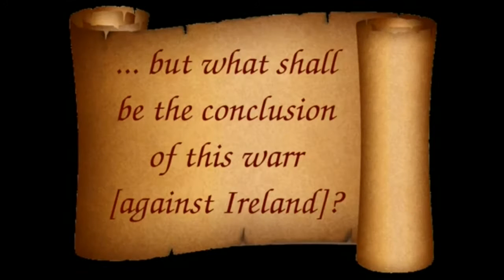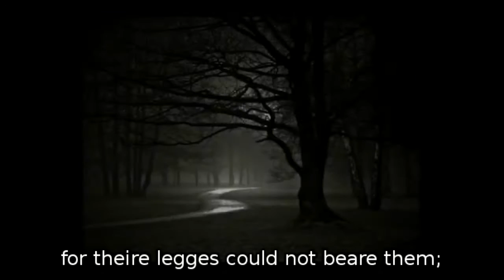A View of the Present State of Ireland by Edmund Spenser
This is a dramatic reading from 'A View of the present State of Ireland', a propagandistic pamphlet written in 1596 by Edmund Spenser.  This reading focuses narrowly on a particularly chilling section of the pamphlet, and the imagery and sound effects used seek to highlight the modern reader's revulsion from its genocidal implications.

However, this is not a political video.  If you want to understand the pamphlet better, you can read it in full, free of charge, online:

Here is the text, which also appears in the subtitles.  Elizabethan spelling takes a little getting used to, but if you read it whilst listening to the video it's not hard to understand:

Iren: The end I assure mee will be verie shorte, and much soner then cann bee, in soe great trouble (as yt semeth) hoped for, although there should none of them fall by the sword, nor be slaine by the soldier, yett thus beinge keepte from manurance, and theire cattle from runinge abroade, by this hard restrainte, they would quicklye consume themselves, and devoure one an other. The proof whereof I saw sufficientlye ensampled in those late warrs in Mounster; for notwithstandinge that the same was a most ritch and plentyfull countrye, full of corne and cattell, that you would have thought they could have beene hable to stand longe, yett eare one yeare and a half they weare brought to such wretchednes, as that anye stonye herte would have rewed the same. Out of everye corner of the woode and glenns they came creepinge forth upon theire handes, for theire legges could not beare them; they looked Anatomies [of] death, they spake like ghostes, crying out of theire graves; they did eate of the carrions, happye wheare they could find them, yea, and one another soone after, in soe much as the verye carcasses they spared not to scrape out of theire graves; and if they found a plott of water-cresses or shamrockes, theyr they flocked as to a feast for the time, yett not able long to contynewe therewithall; that in a shorte space there were none almost left, and a most populous and plentyfull countrye suddenly lefte voyde of man or beast: yett sure in all that warr, there perished not manye by the sworde, but all by the extreamytie of famyne which they themselves hadd wrought.